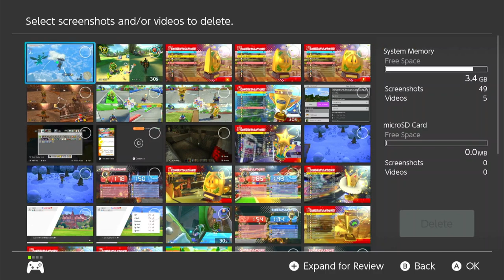This Is What Happens If You Attempt To Get The Master Sword Early In Zelda TOTK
ABOUT ME:
josephanimate is a Vyonder who likes to make Vyond Videos and Tech VIdeos.